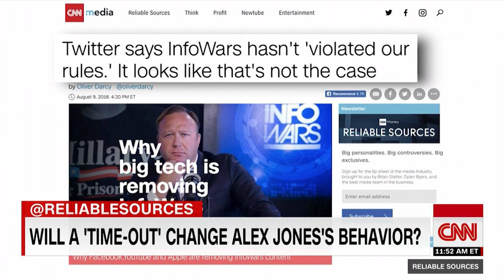Twitter CEO: 'We are not' discriminating against any political viewpoint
Twitter CEO Jack Dorsey knows the tech world has a problem. He's asking big questions like "How do we earn peoples' trust?"
"We realize that more and more people have fear of companies like ours," Dorsey said in an in-depth interview with CNN.